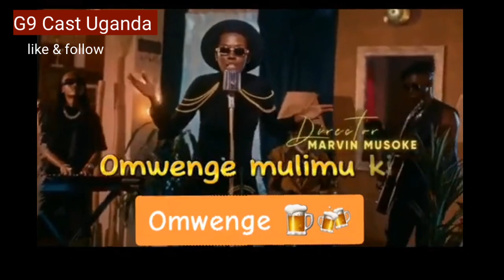Best Ugandan musicians of 2023 - Who did it better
Best Ugandan musicians 2023 - Who did it better
Latest Ugandan music 2023